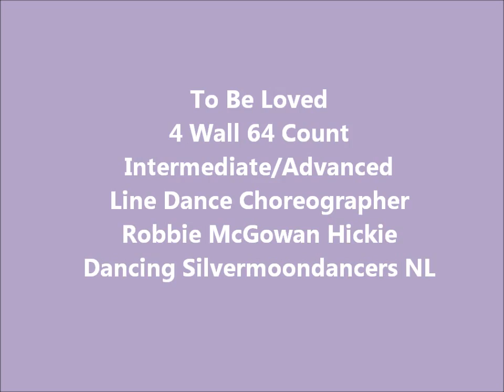To Be Loved.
4 Wall 64 Count Line Dance
Choreographed Robbie McGowan hickie
Dancing Silvermoondancers NL